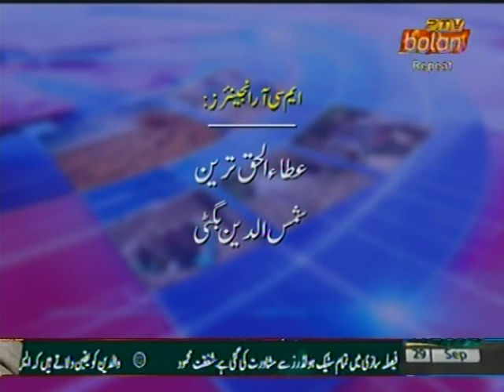Sustainable Development indicators in Balochistan and government's stance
Ali Ahmed Baloch and Asif Baloch Advocate